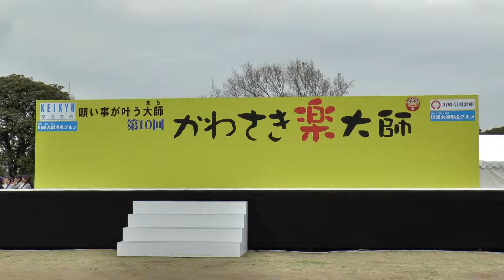江戸の華 ～第10回かわさき楽大師 ‹厄除よさこい›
説明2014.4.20　川崎市大師公園
チーム名：エドノハナ